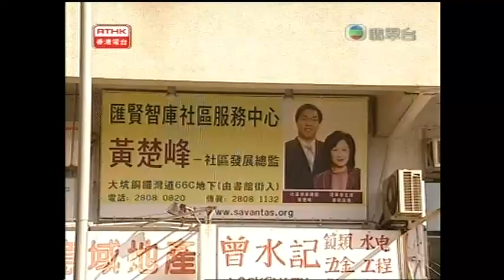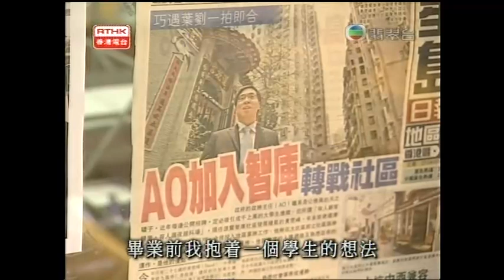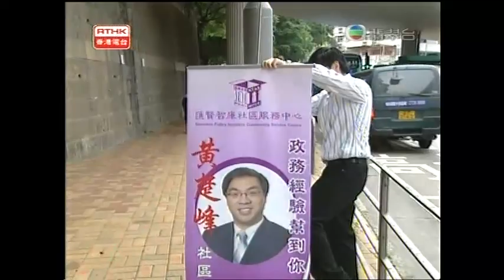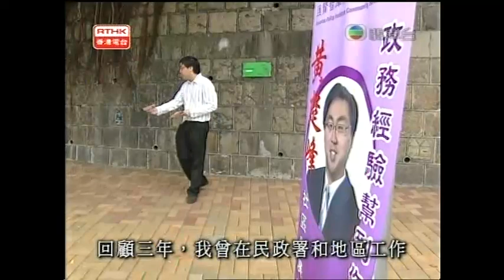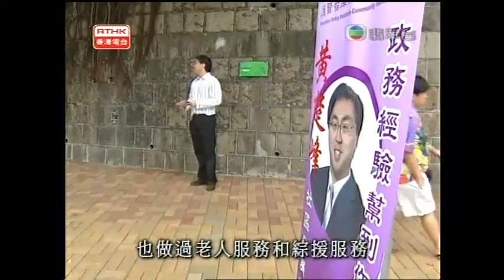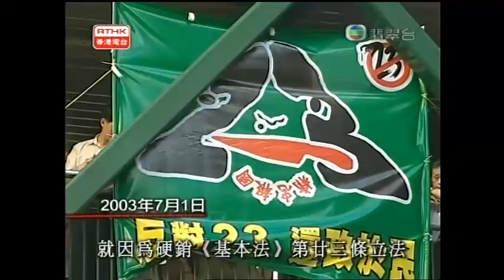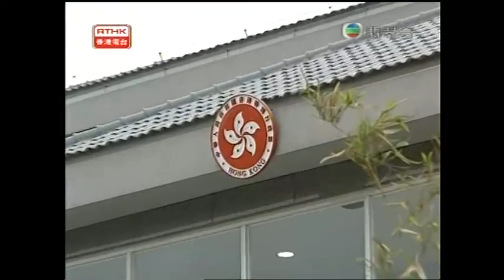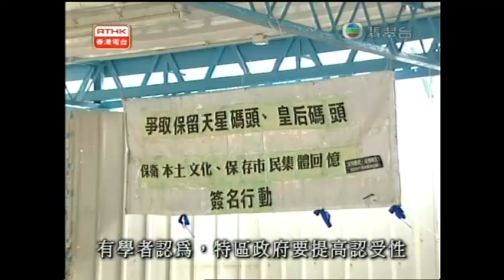鏗鏘集2007：第一個十年系列 夾縫中的夾縫